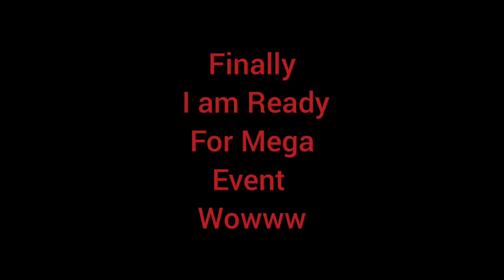My Brother Did My Makeup | Bad Idea | Himangi Singhania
Hello Everyone!!! I really hope you all will like this brother sister fun.

KEEP SUPPORTING